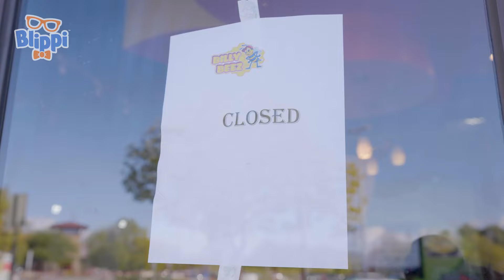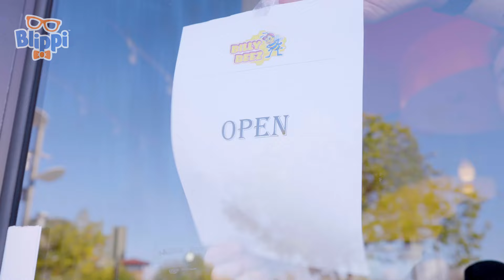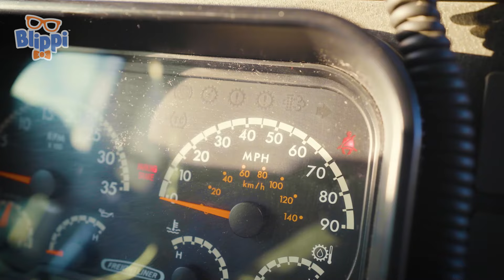Do the Wiggle Dance! | Blippi Music Videos for Kids | Songs and Cartoons | Best Videos for Babies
Blippi wiggles away, wiggle along too with your baby friends!

00:00 Blippi Wiggle
02:17 GET THE WIGGLES OUT
04:34 Blippi Buddy Song
06:45 Do_the_Blippi_Dance
08:34 DINOSAUR SONG
11:41 WHEELS ON THE BUS
14:32 All The Things Meekah Loves
16:32 THE TRACTOR SONG
18:57 Indoor Playground